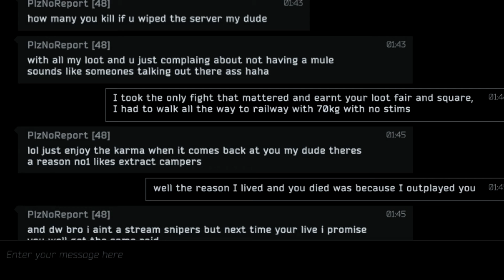Wildk0ala exfilcamp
Exfil camping some peepers :)